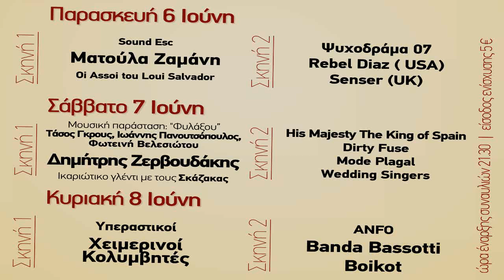Φεστιβάλ Αναιρέσεις 2014 Teaser 1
Επιμέλεια παραγωγής INFOWAR Productions